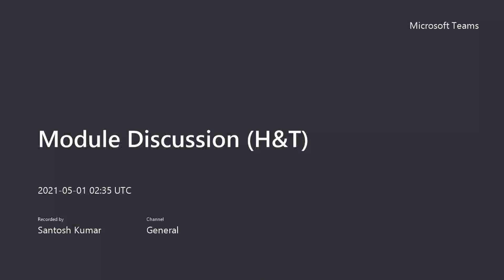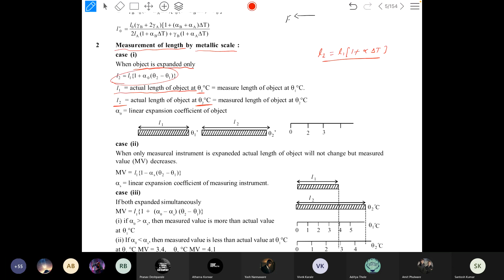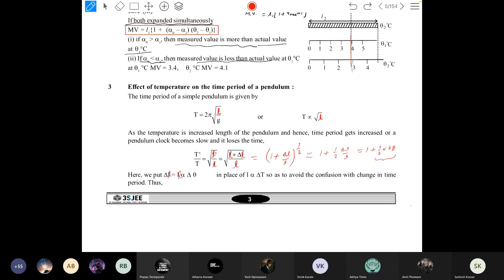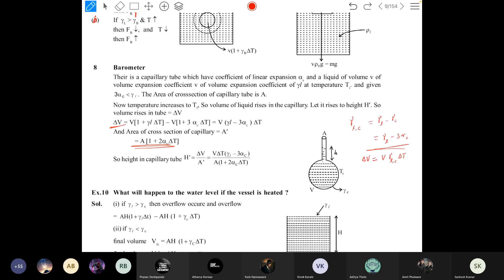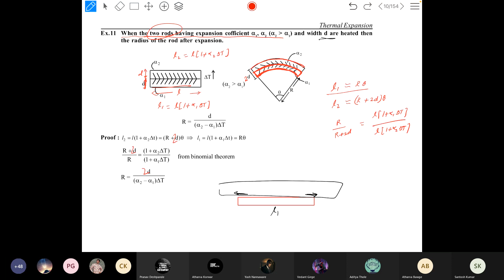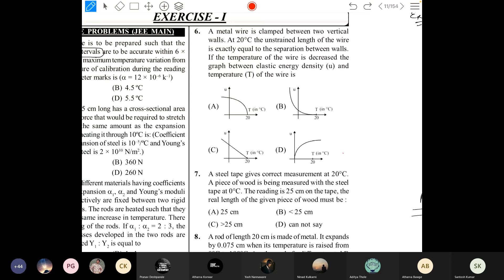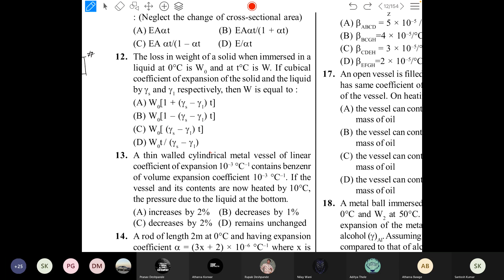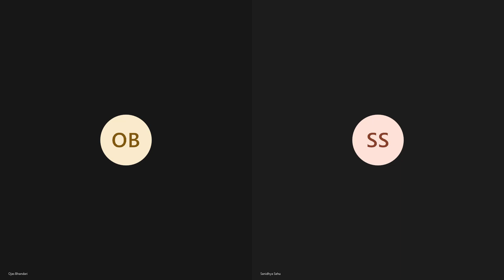Module Discussion H&T 20210501